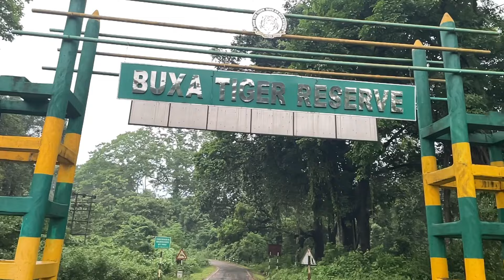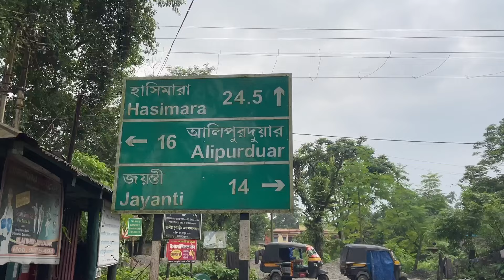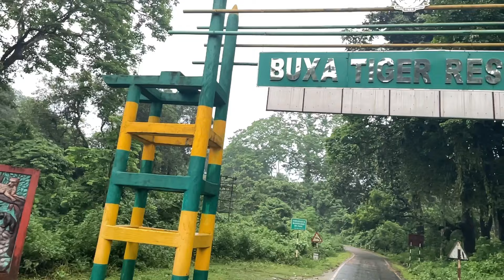Rajabhat Khawa Trip: Exploring Alipurduar || Amazing Lunch at Pagla Baba Restaurant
Join us on a delightful Rajabhat Khawa trip to Alipurduar! We explored the beautiful region and had an amazing family day out. A highlight of our trip was the incredible lunch at Pagla Baba Restaurant. The food was not only delicious but also very affordable, making it a perfect dining experience. We had a fantastic time together, enjoying the great food and the lovely surroundings.